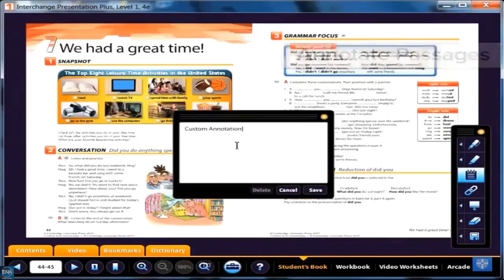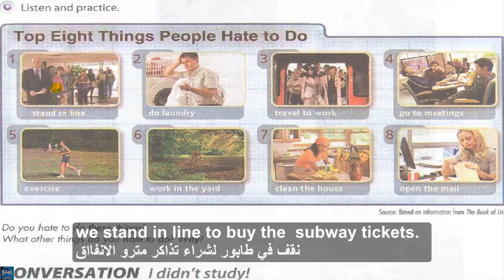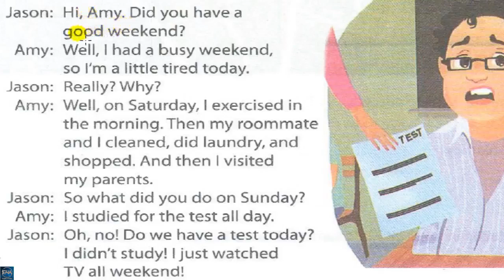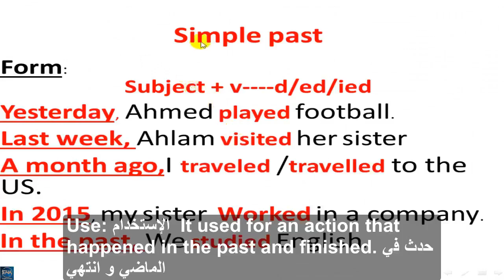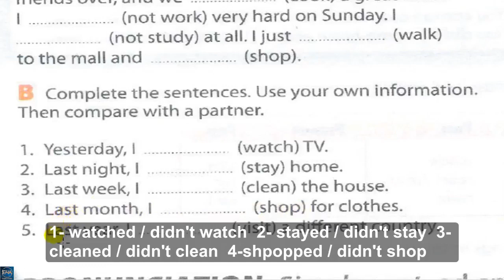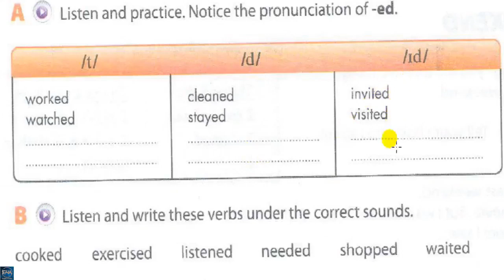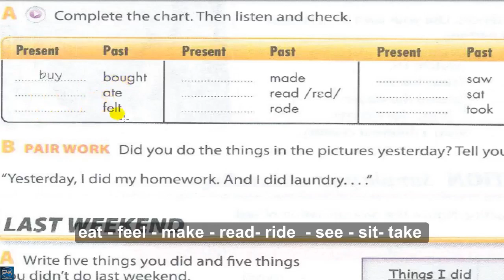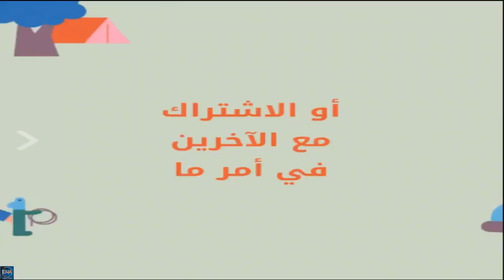Interchange Intro- unit 14 part 1 ( English4all )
The video includes explaining unit 14 part 1 of Interchange Intro + the simple past statement power point + vocabulary of unit 14 part 1